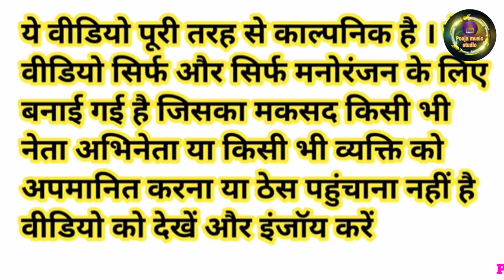मोदी जी ने गांव में सबके सामने दिखाया सांप का खेल | Snake Game Comedy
Narendra Modi Lalu Prasad Yadav Rahul Gandhi Yogi Adityanath Akhilesh Yadav Kejriwal Nitish Kumar Manohar Lal khattar Shivraj Singh Chouhan Manmohan Singh Funny comedy video

Snake game comedy